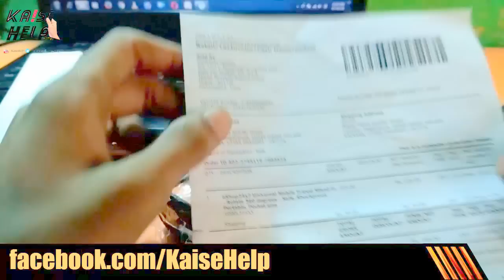Universal Mobile Tripod Stand - Unboxing & Review (Hindi/Urdu) 2016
दोस्तो इस वीडियो मैंने आपको बताया यूनिवर्सल मोबाइल Tripod स्टैंड के बारे में जो काफी सस्ता भी है और काफी कंफर्टेबल है

 कैसे हेल्प एक हिन्दी युटूब चैनल है जो आपको इन्टरनेट, कम्प्यूटर, मोबाईल और नयी टेकनालाजी के बारे में हिन्दी में जानकारी देता है।
 Kaise Help  is a Hindi YouTube channel . The Internet , computers, Mobile and software gives information in Hindi . Free !